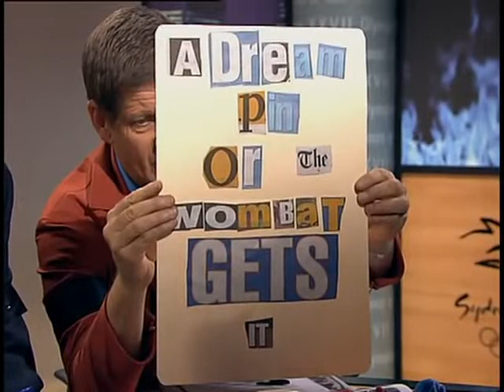Best of Fatso the Wombat Unofficial Mascot of the 2000 Olympic Games Roy and HG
2000 Olympic Games in Sydney. This is the comedy of Roy and H.G who did a nightly coverage. Aussie's understand the comedy and this long-standing duo.